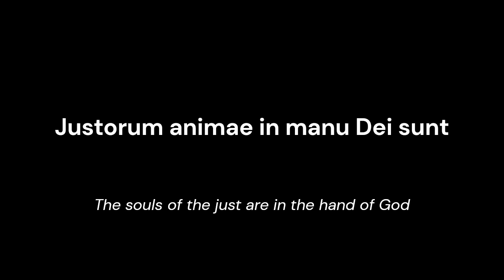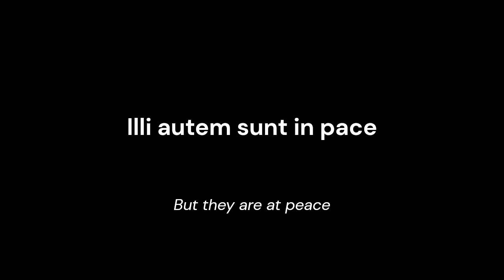Justorum Animae Webbe sung by boy treble Anselm Decker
Justorum Animae by Samuel Webbe sung by boy treble Anselm Decker